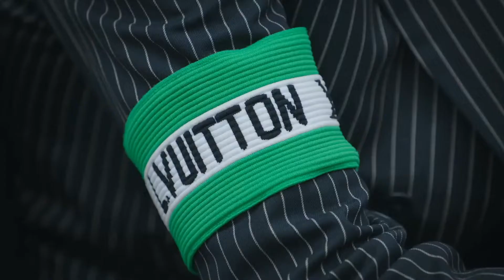Louis Vuitton Fall-Winter 2021-2022 Men’s Fashion Show (Starring Pop Icons BTS)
Virgil Abloh presented his Men’s Fall-Winter 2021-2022 collection at Art Bunker B39, just outside Seoul. Starring BTS members:
RM
Jin
SUGA
j-hope
Jimin
V
Jung Kook